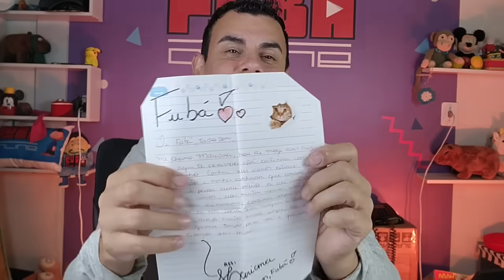ABRINOasCOISA #199 - Fubá online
Whats da Loja do Fubá: 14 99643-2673

Veja essas Play lists:
Quem me enviar alguma coisa? 💌 🎁
Para: Fubá
Coronel Macedo-SP